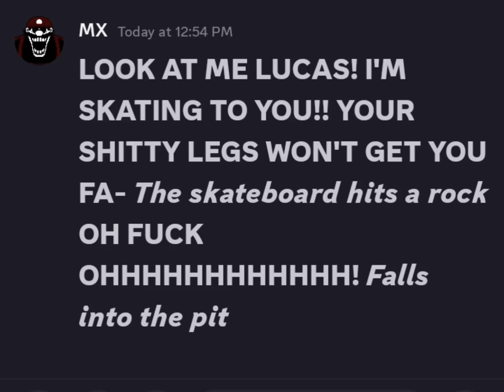LOOK AT ME LUCAS! But in discord